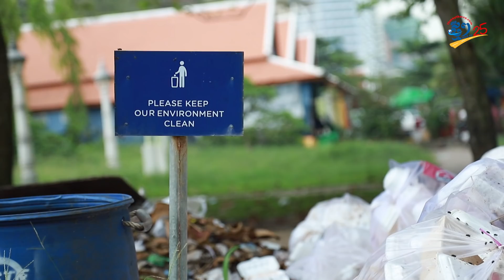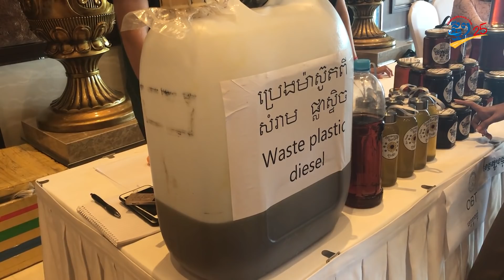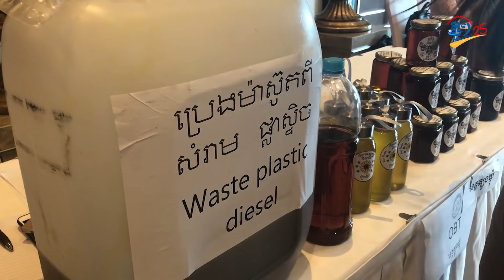លោក ឃុន ស៊ីវ ប្រឈមនឹងគ្រោះថ្នាក់ដោយយកសំរាមប្លាស្ទិកច្នៃជាប្រេងម៉ាស៊ូត រហូតបានជោគជ័យ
ភ្នំពេញ៖ លោក ឃុន ស៊ីវ បានយកសំរាមប្លាស្ទិក៦ប្រភេទ ច្នៃធ្វើជាប្រេងម៉ាស៊ូត ដើម្បីរួមចំណែកកាត់បន្ថយការបំពុលបរិស្ថាន។ លោក ស៊ីវ បានឲ្យដឹងថា ការស្រាវជ្រាវច្នៃប្រេងម៉ាស៊ូតពីសំរាមប្លាស្ទិកនេះ អាចប្រឈមនឹងគ្រោះថ្នាក់ដល់ជីវិត ដោយការផ្ទុះអំឡុងពេលកំពុងចម្រាញ់។ ជាជំនួយការប្រធានអង្គការ OBT នៅសហគមន៍ជីរោទិ៍ នៃខេត្តត្បូងឃ្មុំ លោក ឃុន ស៊ីវ បានចំណាយពេលជាង១ឆ្នាំ ទើបអាចស្រាវជ្រាវការច្នៃប្រេម៉ាស៊ូតពីសំរាមប្លាស្ទិកនេះជោគជ័យ។ បច្ចុប្បន្ន សំរាមប្លាស្ទិកដែលចម្រាញ់បានជាប្រេងម៉ាស៊ូតនោះ យកទៅប្រើប្រាស់នៅក្នុងអង្គការ OBT និងលក់ឲ្យសហគមន៍ជីរោទិ៍ក្នុងតម្លៃមួយដែលអាចជួយកាត់បន្ថយចំណាយរបស់សហគមន៍។ កាន់តែពិសេស សំណល់ប្លាស្ទិកដែលសល់ពីការចម្រាញ់ជាប្រេង លោក ស៊ីវ ក៏មានគម្រោងយកទៅច្នៃធ្វើឥដ្ឋបរិស្ថានទៀតផង។